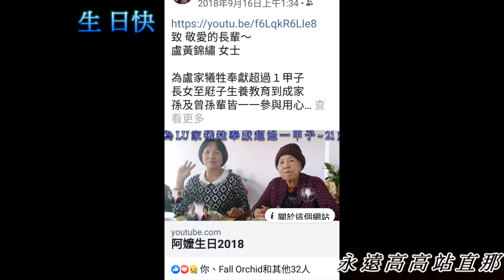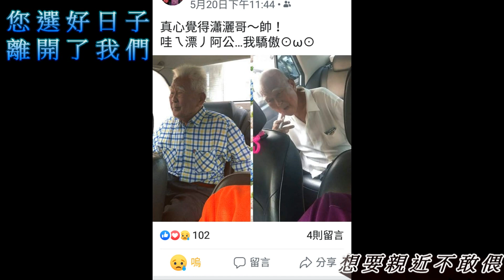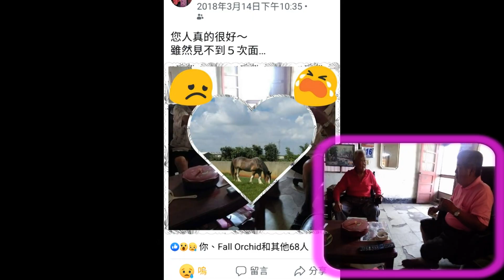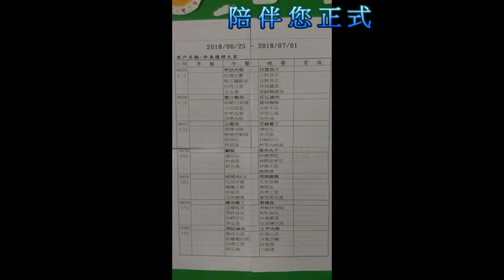2019~Happy Father's Day To 阿公：盧文傑